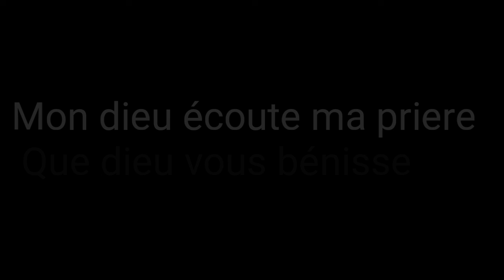Dieu écoute ma priere dieu vous bénisse